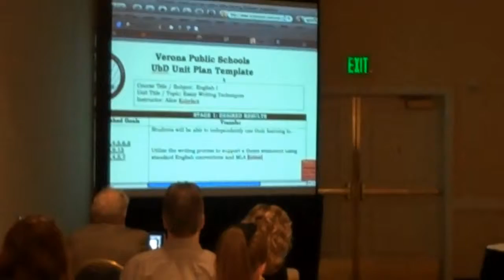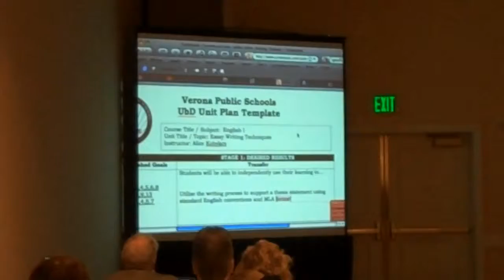Patrick HIggins Admin 2.0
New York Tech Forum 2010